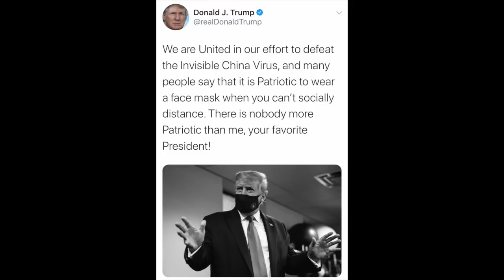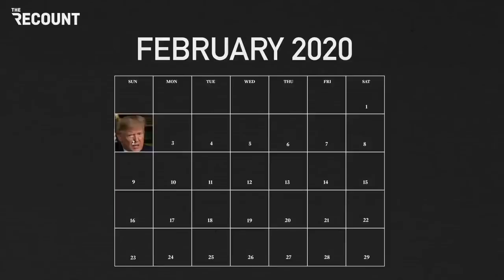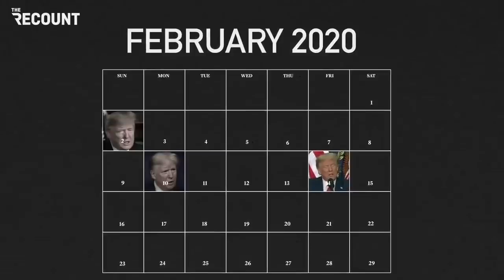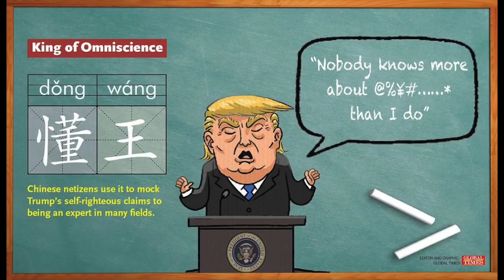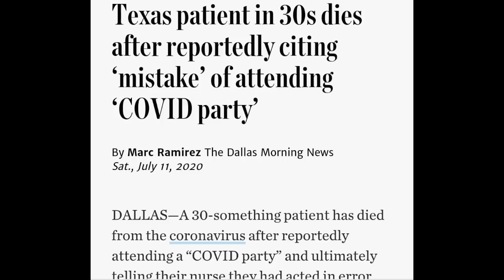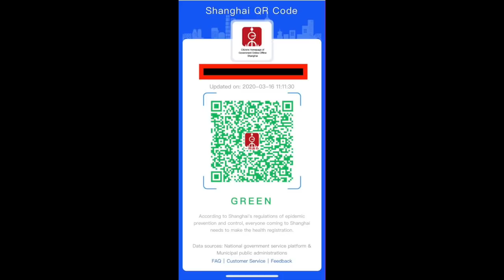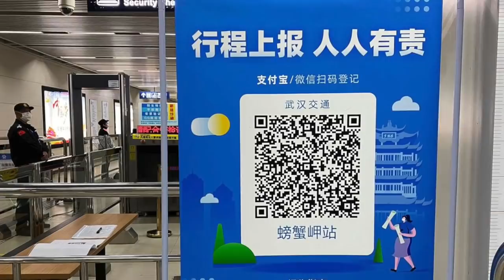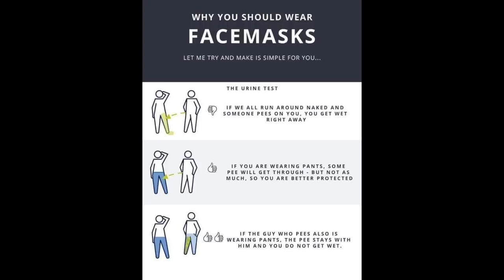Why is America leading in Covid cases? The Truth Revealed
America is perceived as the strongest and most powerful country in the world. However many Americans are now asking the same question. Why is America leading in covid cases? In this video we take a look at two fundamentals reasons on why America has struggled in containing the virus.